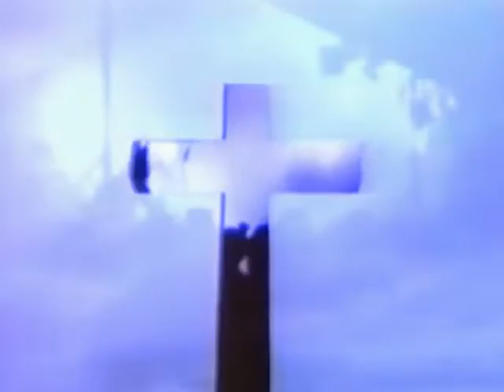85 Minutes of Brutal Heavy Metal - Hard 'N' Heavy (1991)